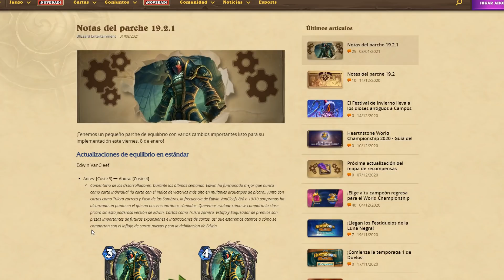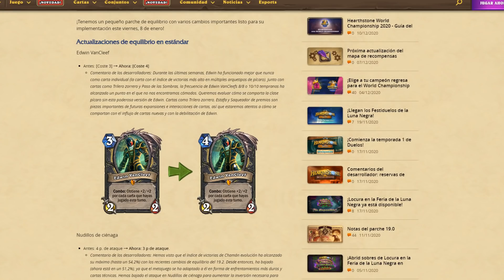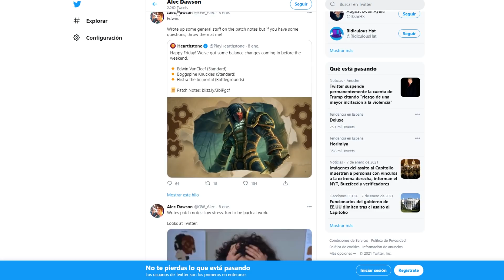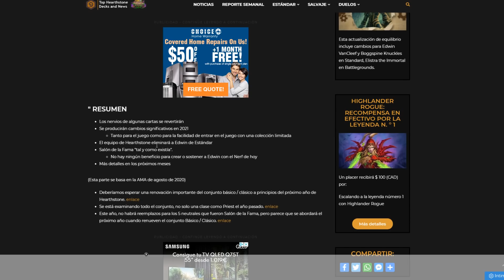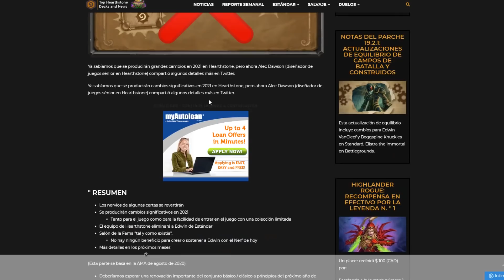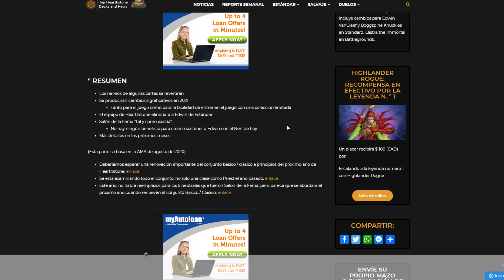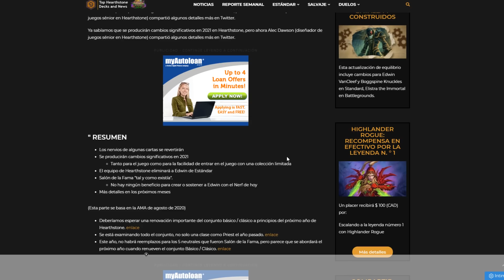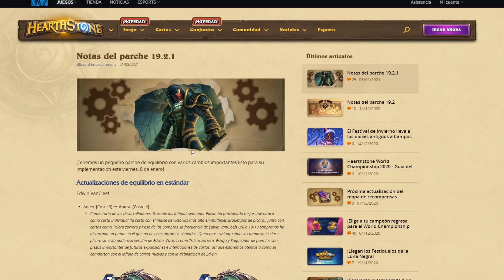¿PUEDES GANAR POLVO ARCANO CON EDWIN? DESAPARECERÁ EL SALÓN DE LA FAMA? NERFEOS//HEARTHSTONE ESPAÑOL